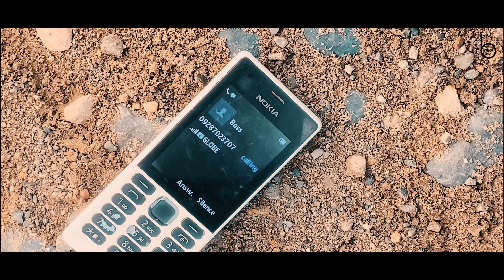Respect | ( Official 4K Video ) | Chatha Satbir | Believer | Monu Singh | Latest Punjabi Songs 2023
Believer Music Proudly Presents :- Satbir Chatha's Song ( Respect ) Sung and Written By Satbir Chatha Music Produced By Believer Video By Monu Singh

Title - Respect
Singer - Chatha Satbir

Video Director - Monu Singh
Editor - Husandeep
Publicity Design - Garry Edits